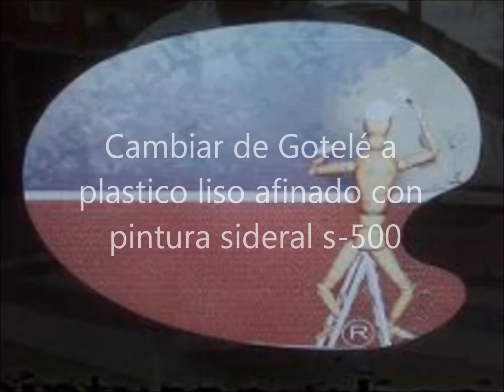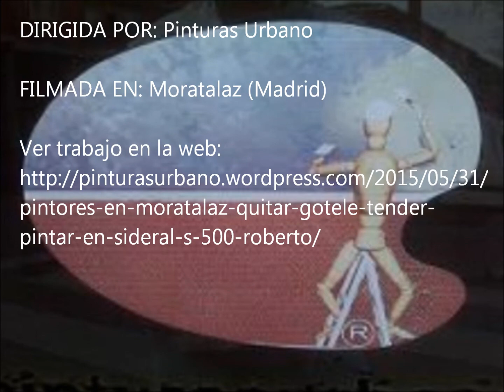Eliminar Gotelé y Plastico liso Afinado con sideral s 500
Eliminar gotele plastificado con manos de tendida de aguaplast a plastico liso afinado y pintado con pintura procolor sideral s-500.